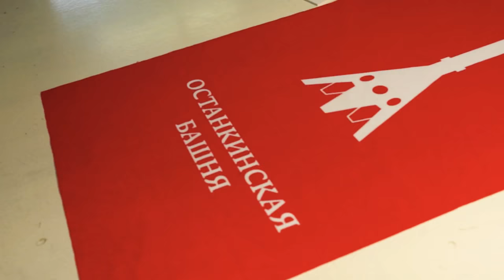Флаг Останкинская башня. Производство ФЛАГ.РУ.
Флаги для Останкинской телебашни в Москве изготовленные компанией FLAG.RU по технологии вакуумной печати в 2018 году. Флаги прослужит долго в самых суровых условиях, они не боятся солнца и дождя. Посетите наш сайт Наш телефон в Москве 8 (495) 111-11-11.

Изготовление флагов, гербов, знамён и баннеров на заказ методом вакуумной сквозной печати от лидирующего российского производителя Флаг.ру. Наши флаги - совсем другое дело, яркие с обеих сторон, а не с одной. Получите удовольствие от драматических чёрных красок с обеих сторон флага, а не с одной. Создайте свой флаг онлайн на нашем сайте в разделе «Создайте свой флаг». Продажа и установка флагштоков со склада. Доставка по России. Посетите Флаг.ру.